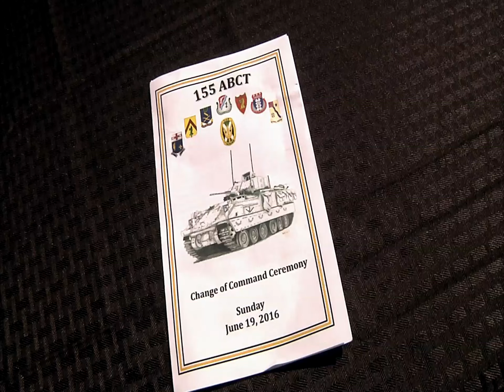160619-Z-IX958-002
155th Armored Brigade Combat Team, Mississippi Army National Guard Change of Command Ceremony at Fort Hood, TX, June 19th, 2016. Col. Doug Ferguson has assumed command from Col. Jeffrey P. Van. Soundbites include Maj. Gen. Augustus L. Collins, Col. Jeffrey P. Van and Col. Robert D. (Doug) Ferguson. Video by Staff Sgt. Michael Needham, Sgt. Michael Keeton, Spc. Jovi Prevot and Spc. Dharron Collins. Produced by Spc. Jovi Prevot (Mississippi Army National Guard Video by Spc. Jovi Prevot/Released) [779R5UH_HA4FRW9CH_fc.mov]